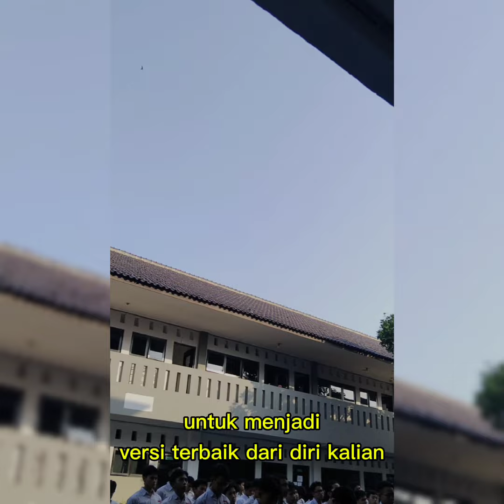Refleksi Jejak Pendidikan: Menuju Pencerahan Ilmu Pengetahuan untuk Para Murid Indonesia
Dalam video inspiratif ini, kami mengajak para pelajar untuk merenungkan perjalanan mereka selama minggu ujian. Kami menghargai setiap upaya dan dedikasi yang telah ditunjukkan dalam mengejar ilmu. Video ini diisi dengan pesan motivasi dan dukungan untuk semua siswa yang telah melewati tantangan ujian, mengingatkan mereka bahwa setiap usaha keras adalah langkah maju dalam pendidikan. Tonton dan biarkan diri Anda terinspirasi untuk melanjutkan perjalanan belajar dengan semangat baru dan tekad yang lebih kuat.